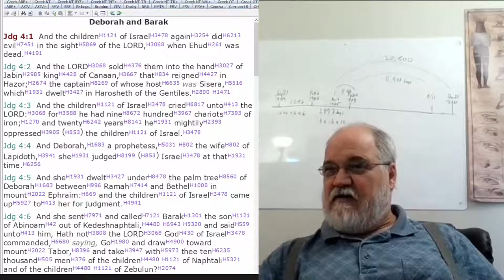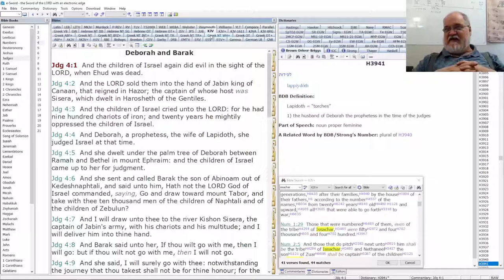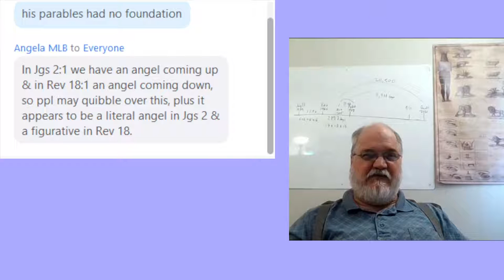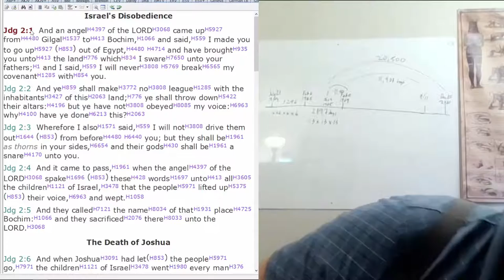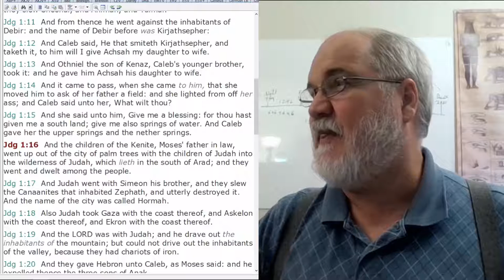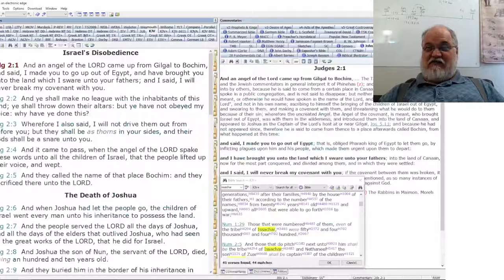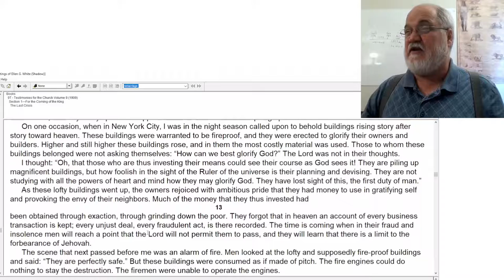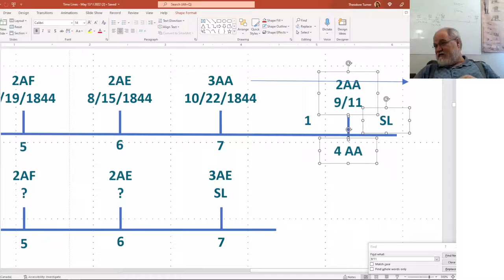2022 06 21 124. Understanding The Lines